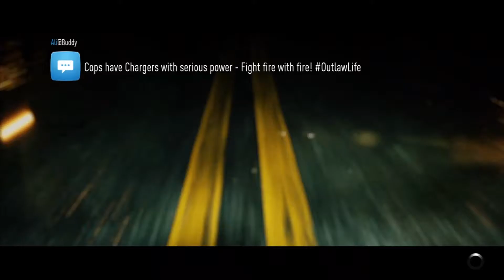NEED FOR SPEED - I LOVE THIS CAR!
I complete a series of races and come to the realisation that I love the GTR! I complete heat 5 and 6 for Eddies races, one of them being on try 2.
Remember that you can always achieve whatever you need to achieve with the right mind-set!